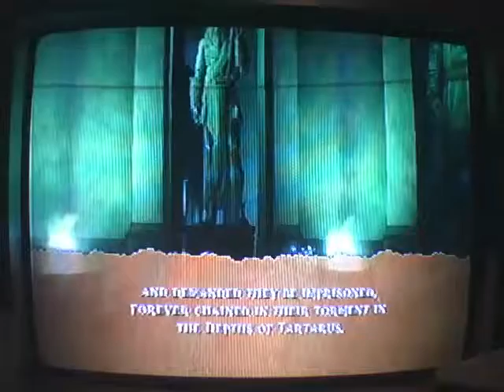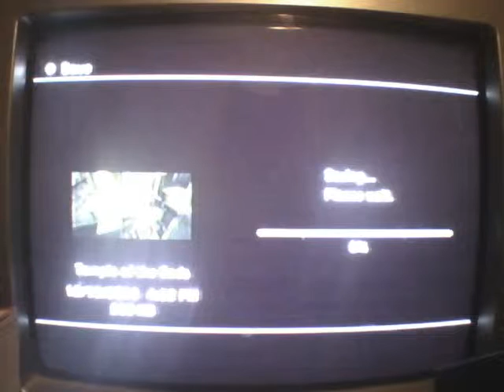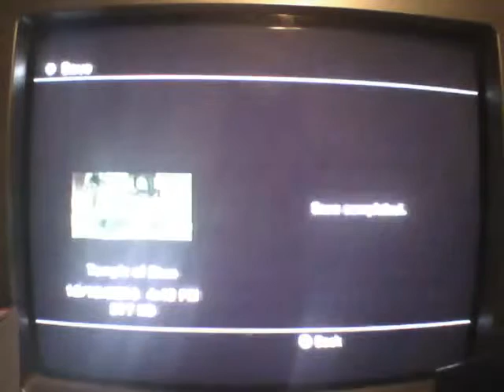God of War: Chains of Olympus Walkthrough - Hard Mode (Part 14) - Wall Combat Sucks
I'm doing a full walkthrough of God of War: Chains of Olympus on Hard (Spartan) Mode on PS3. This is Part 14.

Anyways, I hope you guys enjoy this!